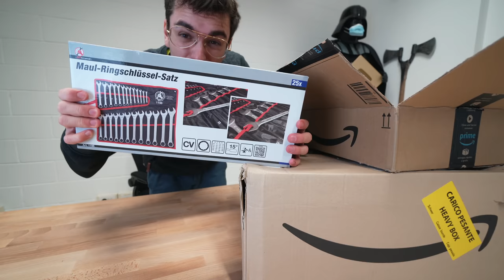Unboxing GIGANTESCO cose per lo studio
Nuovo anno, nuovo unboxing.
Scusate l'assenza ma sto preparando un sacco di cose per spaccare letteralmente tutto in questo 2021... Vi ricordo comunque di seguirmi su tutti gli altri social oltre a YouTube per non perdervi nulla!

Seghetto Alternativo
Libro LEGO
Smerigliatrice angolare
Chiavi inglesi
Chiavi Bussola
Punte Trapano
Luce LED
Luci Star Destroyer
Staffe rinforzo

LINK UTILI